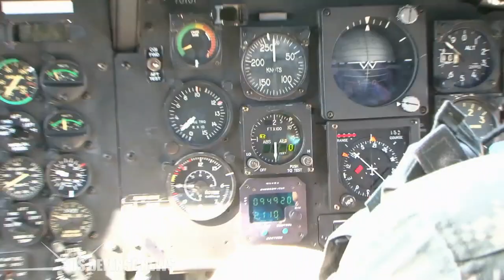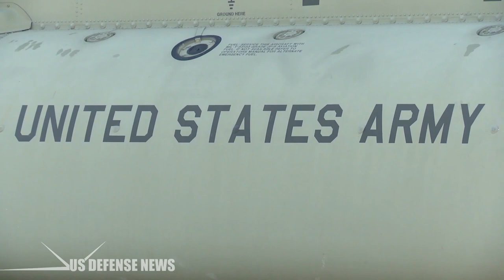U.S. Army Upgrades Chinook Helicopter to Fly Through 2060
The Army plans to fly its Vietnam-era workhorse CH-47 Chinook cargo helicopter for 100 years by continuously upgrading the platform through a series of ongoing technological adjustments designed to improve lift, weight, avionics and cargo handling, among other things.

The Army goal is to allow the helicopter, which was first produced in the early 1960s, to serve all the way into the 2060s – allowing the aircraft service life to span an entire century.

“Our primary goal is maintaining the CH-47F’s relevance to the warfighter,” Lt. Col. Ricard Bratt said in a special statement to Scout Warrior last year.